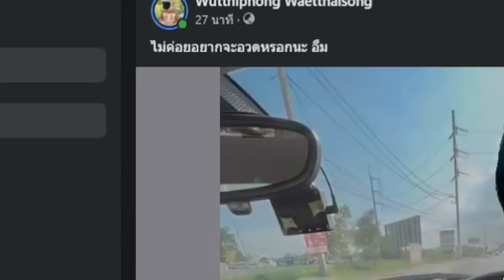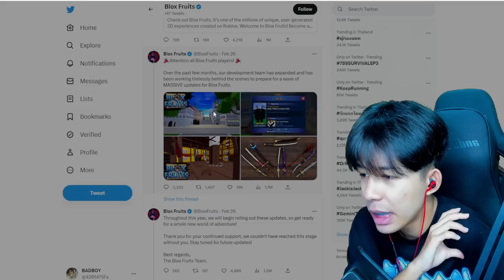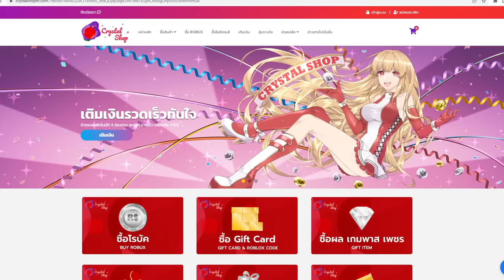Blox Fruits : ดาบที่กำลังจะถูกลืม T^T ผมขอโทษครับ